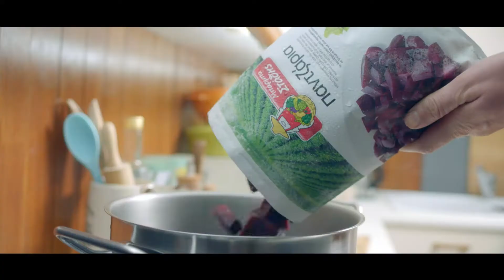Barba Stathis "Pantzaria"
Original music composed by Marietta Fafouti & Renos Papastavros

Ad Agency: Cream
Production Company: Parasol
Producer: Klimis Asikoglou
Director: Kostas Maroudis
DoP: Dimitris Georgiou